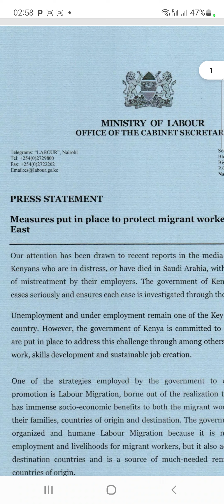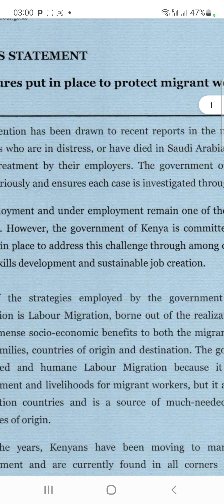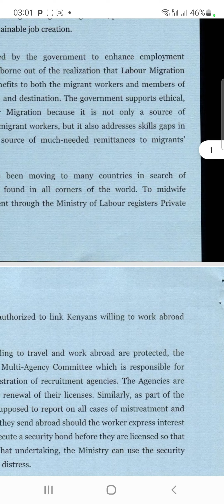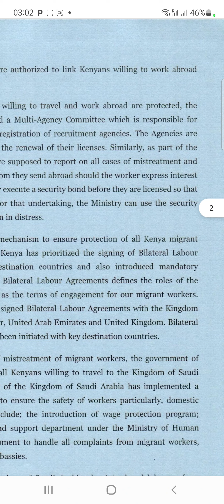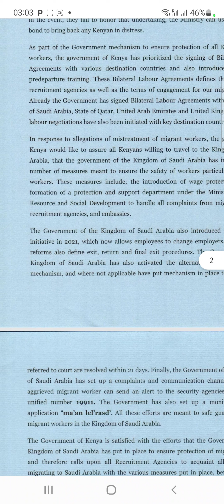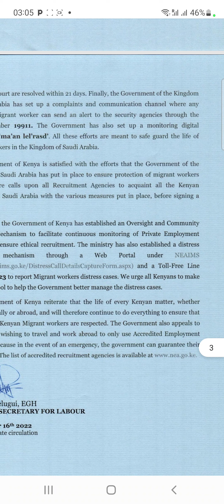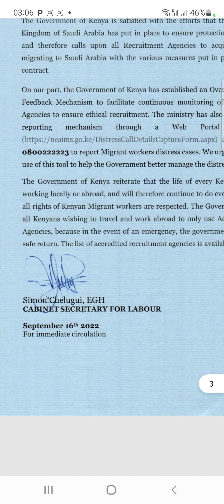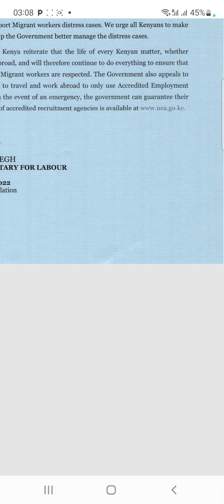press statement by carbinate secretary for Labour . good news to kenyansingulf